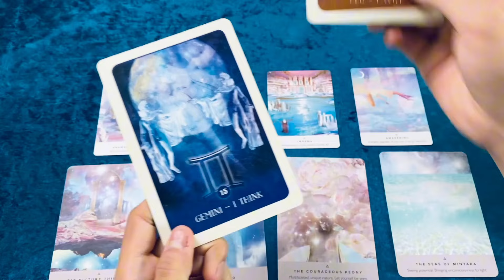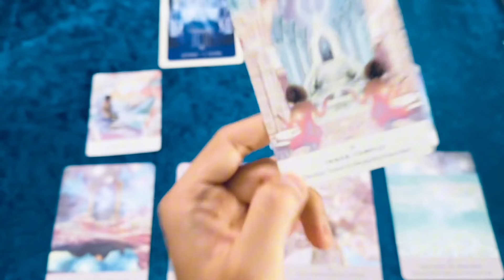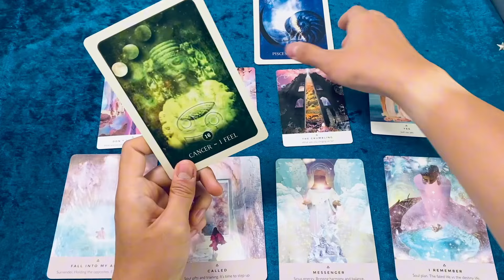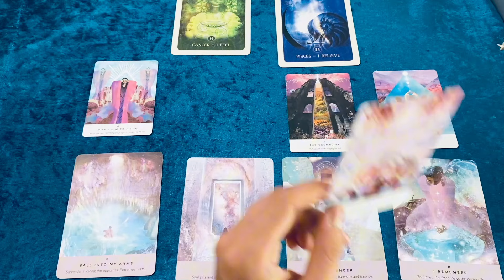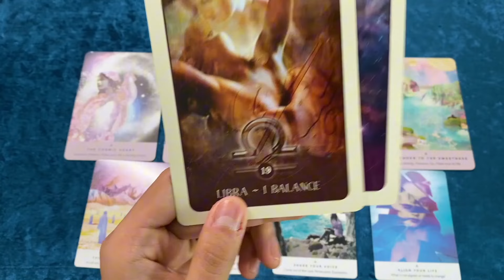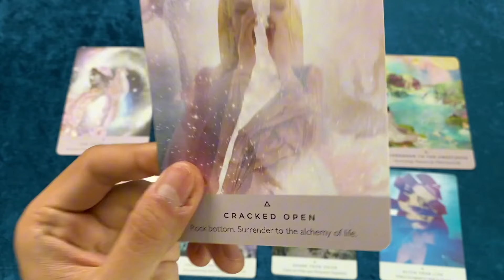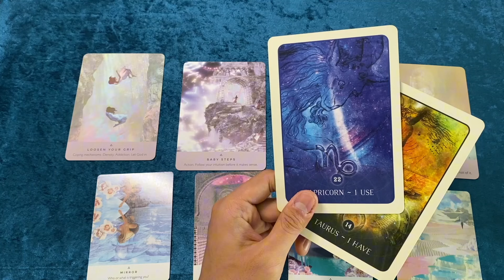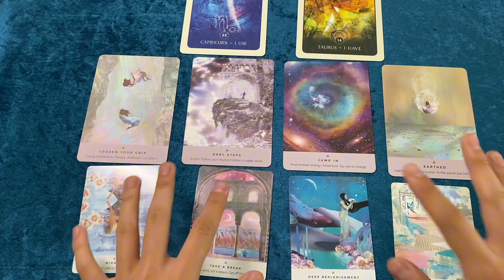宇宙starseed需要你在当下接收的爱情指引&信息？【塔羅🔮低語】ENG SUB